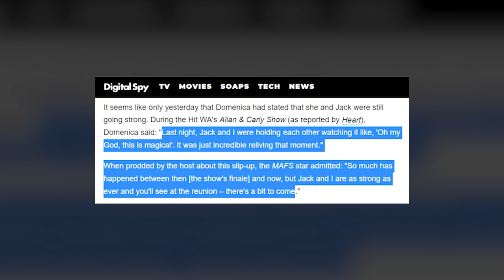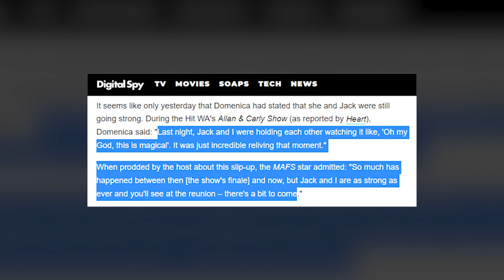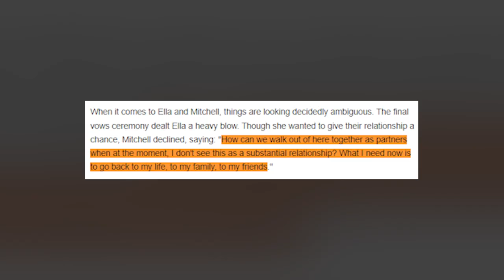Married At First Sight Australia Season 9 ★ Where Are They Now? Then & Now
🔥  Who is still together from Married At First Sight Australia Season 9?

Join us in today’s video as we show you Who is still together from Married At First Sight Australia 2022. Everyone’s talking about Married At First Sight Australia and whether couples like Olivia and Jackson and Domenica and Jack are still together. It's been one hell of a ride for the Married At First Sight Australia season nine contestants. There have been tears, arguments and tension galore, but in the midst of all the drama some hopefuls managed to find love. Shouting matches, smashed wine glasses, a nude photo leak – and that’s just from the dinner parties. The down under version of Married at First Sight has plenty of drama to keep viewers entertained.

Similar to Netflix’s popular Love is Blind season 2, many want to know who is still together from this year’s Married At First Sight Australia. In addition to whether the marriages are legally binding. And through some extensive research we’ve been able to share the contestants’ current relationship statuses. Be sure to watch the whole video for the full details about this and in addition, do us a favor and like the video and subscribe and turn on the notification bell.